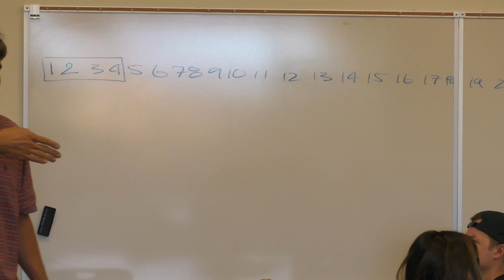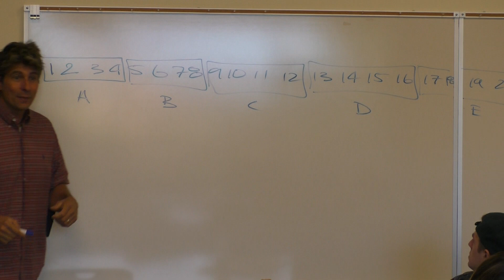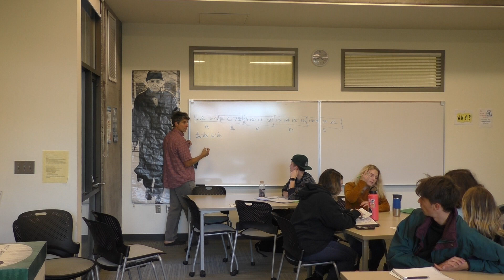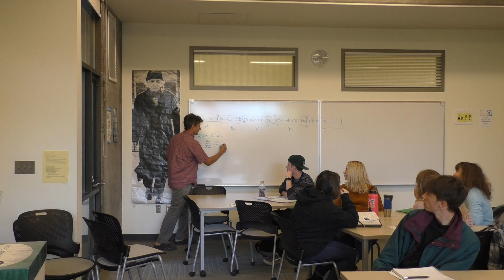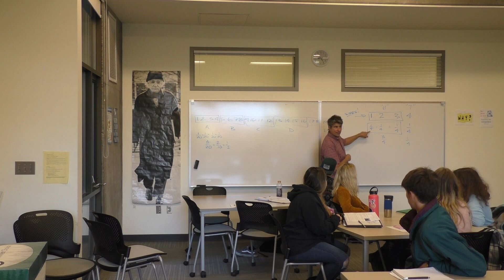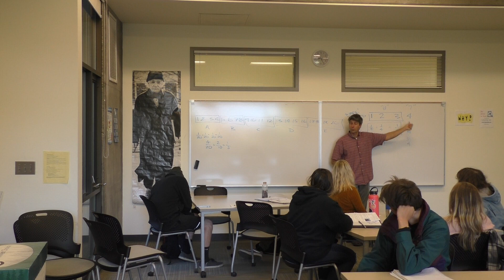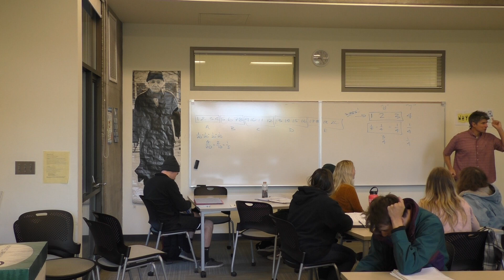October 8 (part 1)